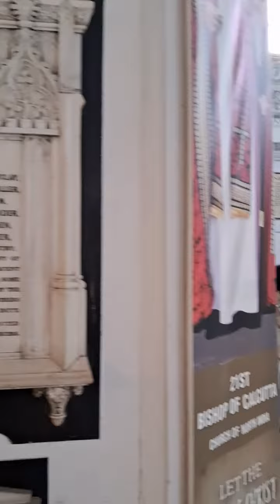St. Paul's Cathedral Church, Kolkata on December 2023 # Sadhan Bhadra.